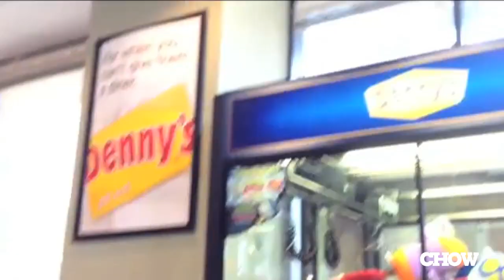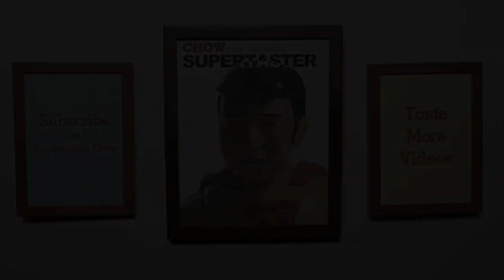Denny's Midwest Meat & Potatoes Sandwich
What happens when the Denny's menu tours America? The ever-skeptical Supertaster hopes for the best, but expects disaster.

Have a suggestion for a product you would like to see tasted? Leave a comment or video response and I'll see if I can find it!